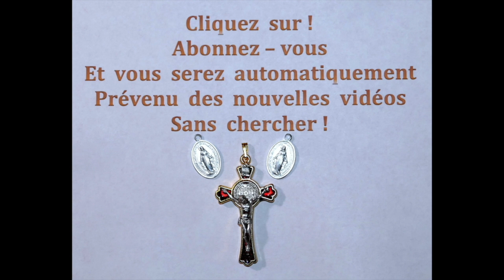2 Oct * Le bénédicité de Notre Seigneur Jésus Christ *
2 Oct *  Le bénédicité de Notre Seigneur Jésus Christ  *